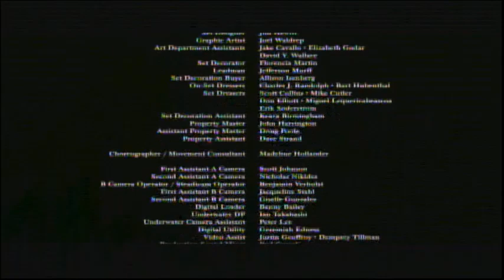Us (2019) End Credits (FXM 2021)